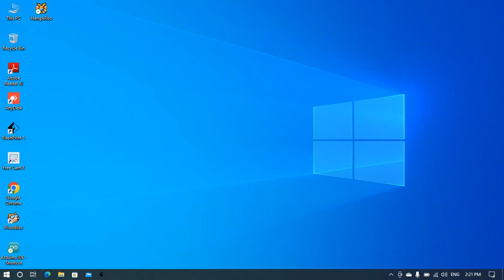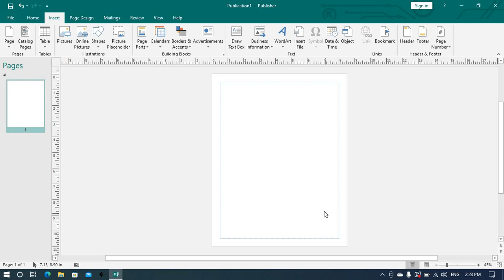Introduction to Publisher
In this video, you are going to learn about Introduction to Publisher.

Checkout our full video to get more information in detail.

Keep watching our channel and support us!!

For more regular updates, click on the bell icon.

We enhance your skills through our videos.